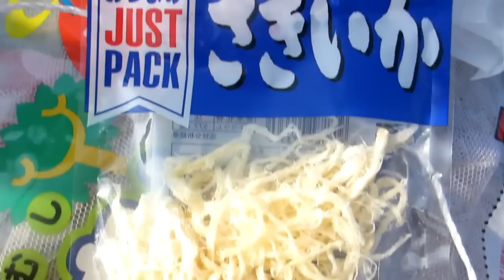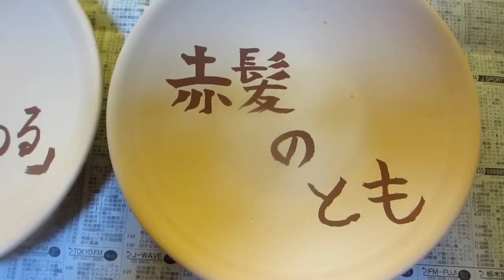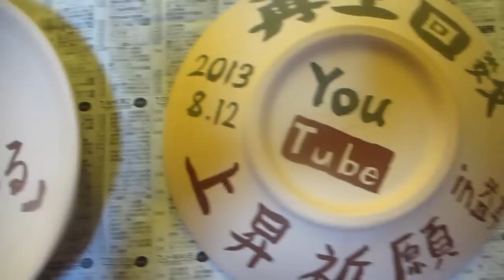【童心に返る】ザリガニ釣ってみた！【赤髪のとも】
ザリガーニー♪
子供の頃に戻ったみたいで楽しかったw

撮影協力：後輩髪ちゃん